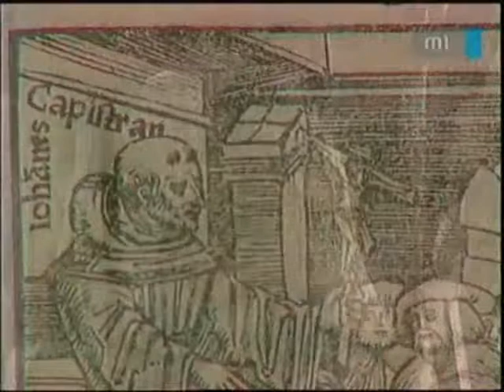Noon bell 🔴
Content by: Magyar Televízió 1

Description: The noon bell is a special programme broadcasted every day exactly at noon at the public broadcast channel.